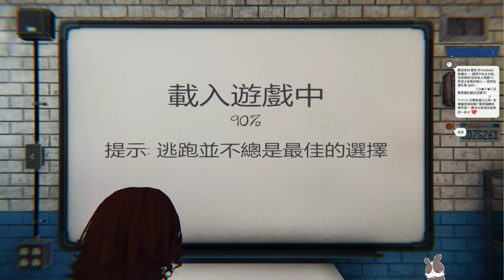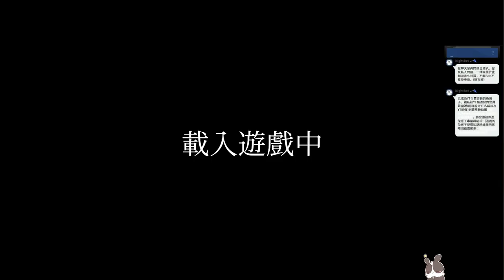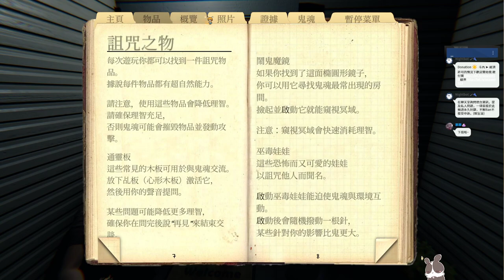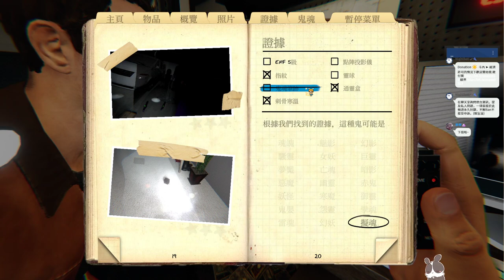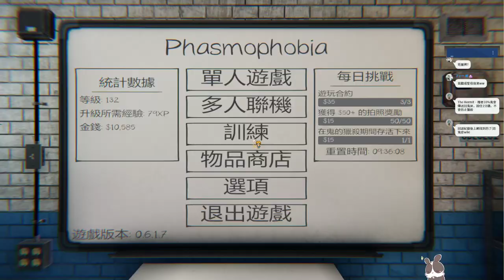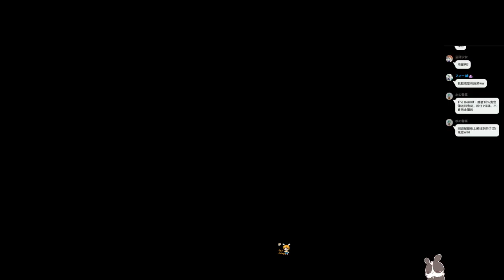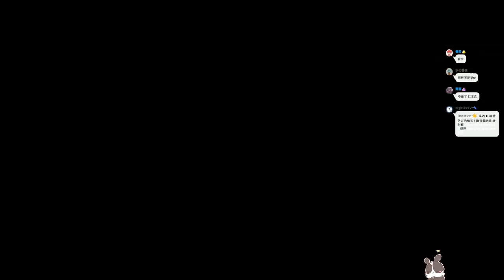【繁星】魂天神社抓鬼 恐鬼症Phasmophobia 2022 5 8